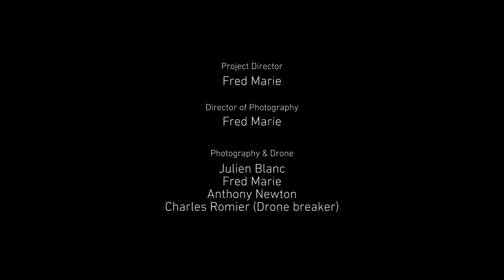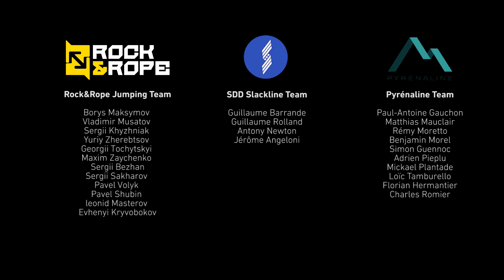The Red Lake Party - Trailer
Synopsis

Three extreme sports teams are meeting in Croatia for another feat: jumping into a giant crater with ropes and parachutes.
The Red Lake site in Imotski, an impressive 400-metre diameter, 200-metre high sinkhole overlooking a lake more than 250 metres deep, becomes the ideal playground for members of Pyrenaline (France), SDD (France) and Rock'n'Rope (Ukraine), experts in Rope Jump, Base Jump and Slackline.
Revisited by Baraka Flims' mischievous and imaginative eye, the expedition turns into an improbable competition, with rules as incoherent as they are funny.

Mai 2018, trois équipes de sports extrêmes, Pyrenaline (France), SDD (France) et Rock’n’Rope (Ukraine) se réunissent au Red Lake d’imotski (Croatie) : Une impressionnante doline de 400 mètres de diamètre et de 200 mètres de profondeur, surplombant un lac quasi circulaire.
Le terrain de jeu semble idéal pour ces experts en saut pendulaire, Base Jump et Highline.
Revisitée par l’oeil espiègle et imaginatif de Baraka Flims, l’expédition se mue en une compétition improbable, aux règles aussi incohérentes que drolatiques.

Directing - Editing - Soundtrack / Réalisation - Montage - Bande son : Vlad Cellier
Director of photography / Direction Cadrage : Fred Marie
Photography & Drone / Cadrage & Drone : Julien Blanc, Fred Marie, Anthony Newton, Charles Romier
With / Avec : Pyrenaline Team, Rock&Rope Jumping Team, SDD Slackline Team